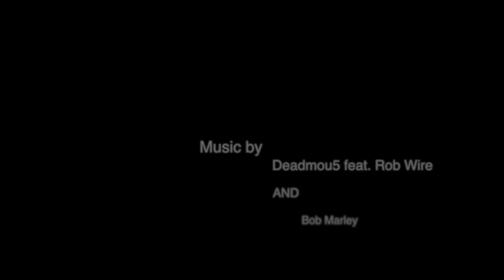Boating - Lake George 2013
Lake George 2013. Music by Deadmau5 - Bob Marley